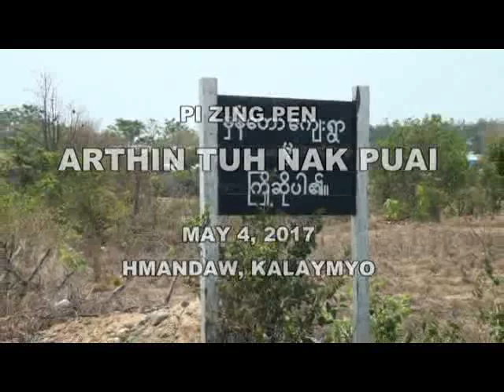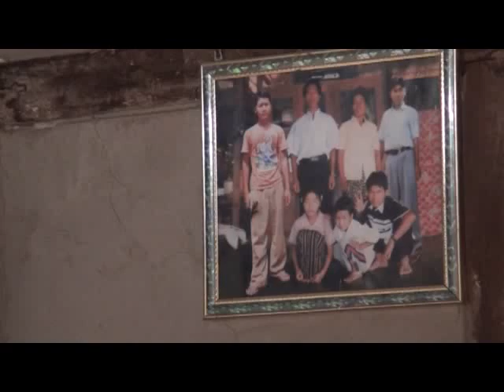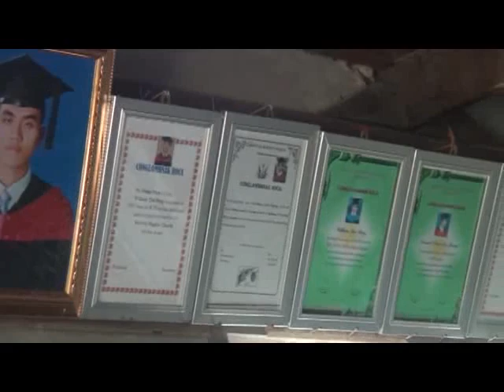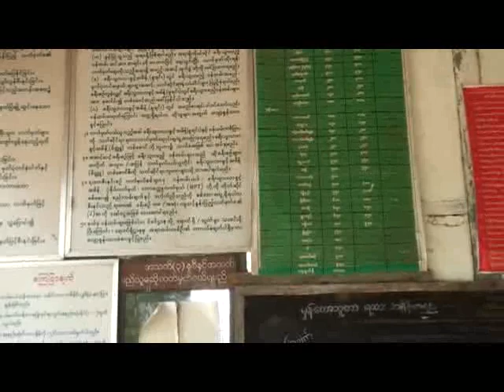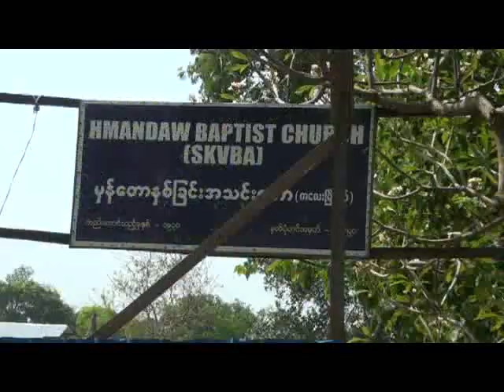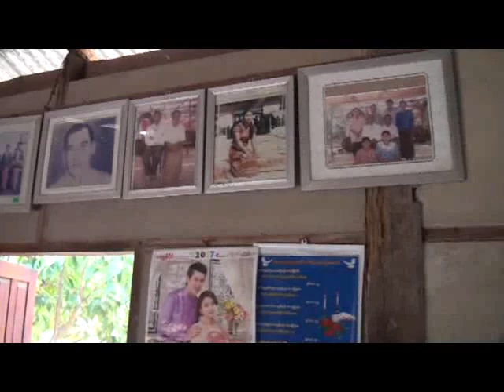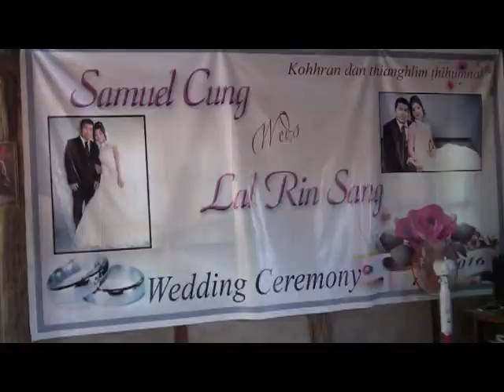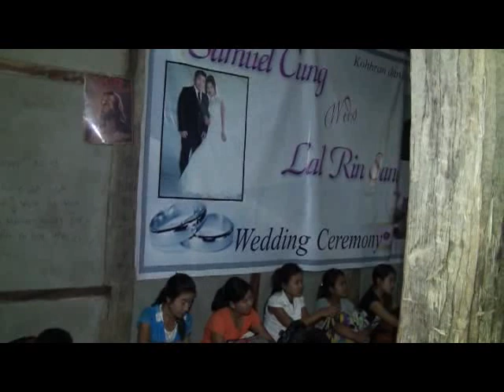Pi Zingpen arthin tuh nak puai Part I